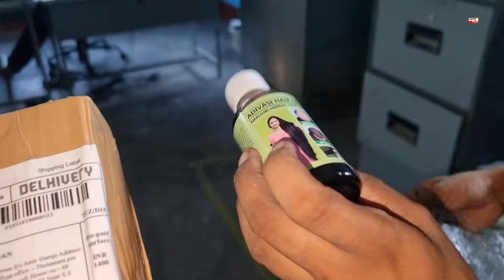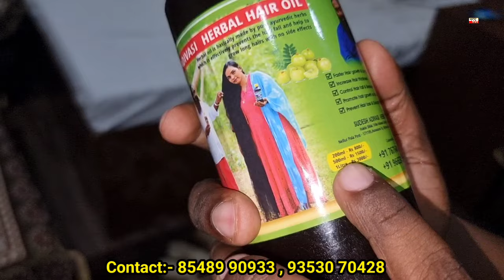how to by - 100% Original Adivasi Herbal Hair Oil